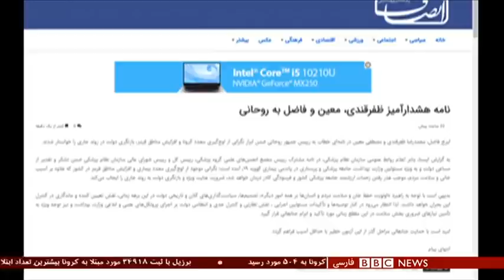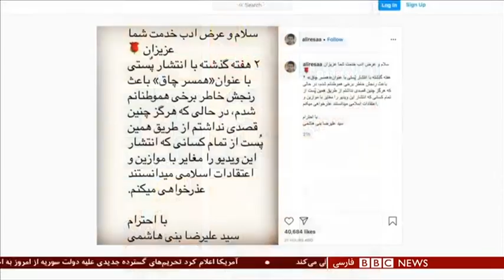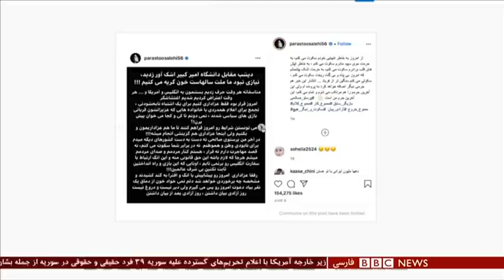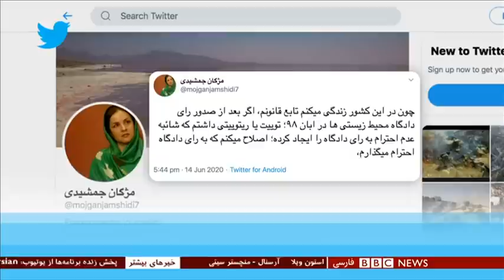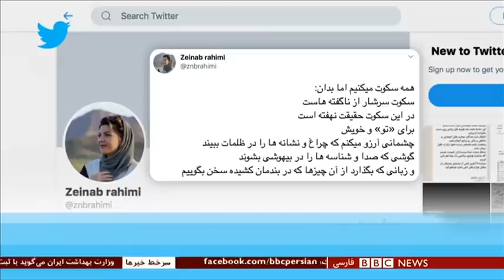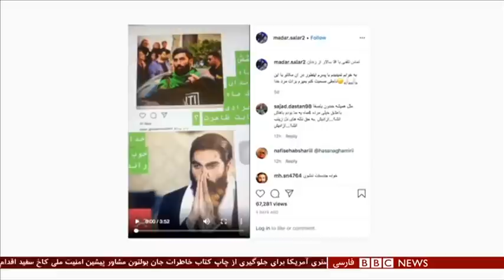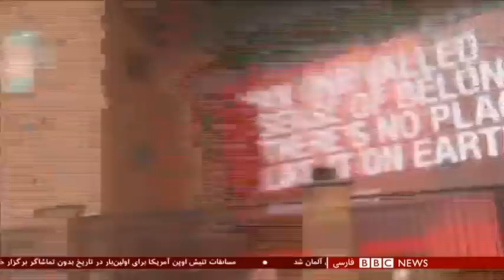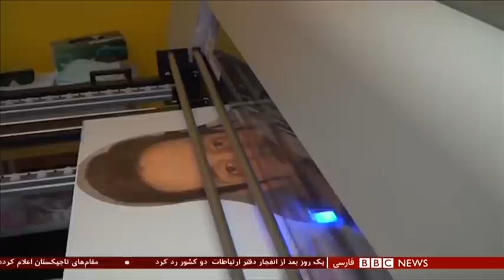عذرخواهی هنرمندان و 'زن‌کشی' دیگر در ایران - شصت دقیقه ۲۸ خرداد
مهمانان:
حقی اویغور، قائم مقام مرکز مطالات ایرانی آنکارا

دیانا نامی بنیانگذار سازمان حقوق زنان ایرانی و کرد

میثاق مرادی خواننده و پژوهشگر موسیقی